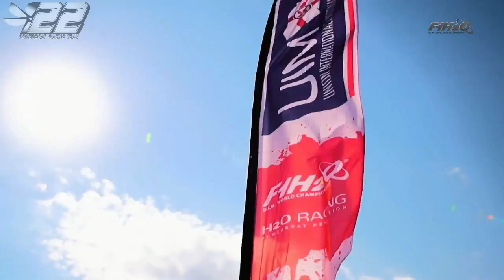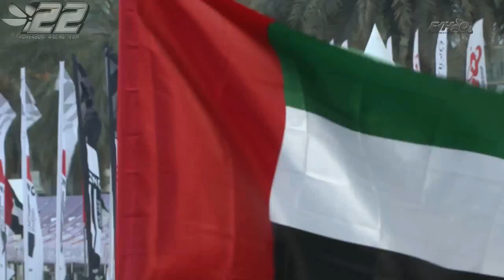2018.34 - Résumé Saison - F1 WC 2018 - powerboat.free.fr - SC POWERBOAT RACING #22